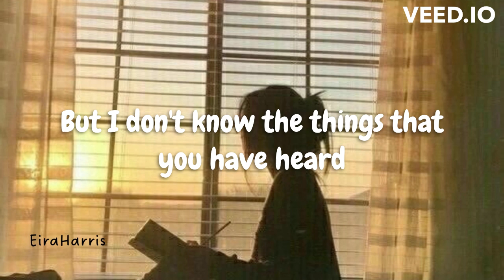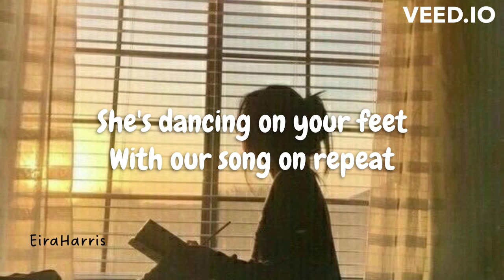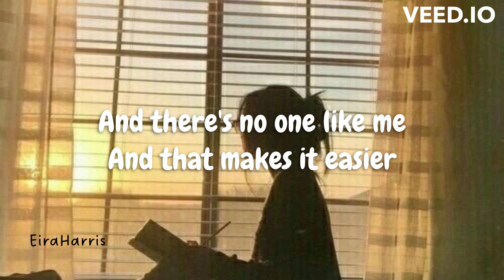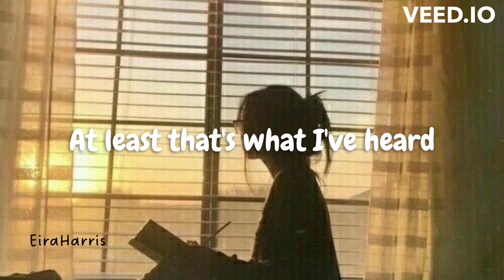Clara Mae - I'm not her (Lyrics)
Clara Mae - I'm not her

Lyrics:
Been two years, our memories are blurred
Hadn't heard your voice, no, not a word
But still they, they talk about the things we were
But I don't know the things that you have heard
She's dancing on your feet
With our song on repeat
She painted every role of us
She's taking off her clothes
In the bed you kept me warm
Heard she's everything I never was
I'm not her, no
Never will
Never gonna move like her, move like
Never will
Never gonna look like her, be like
I'm not her
At least that's what I've heard
Me, myself, just stumble on the glue
The thing I thought was missing wasn't you
And now I'm no longer scared to meet the night
Me, myself, we started something new
No, I'm not her, no
Never will
Never will
I'm not her
I'm not her
Been told that she's the opposite
I kinda like the sound of it
And there's no one like me
And that makes it easier
Never will
Never will
I'm not her
Say, I'm not her
No, I'm not her, oh, and I'll never be